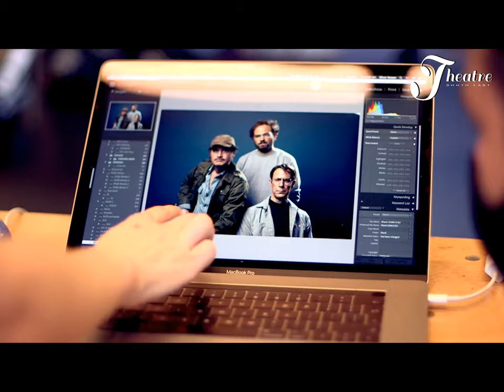The Shark is Broken | Rehearsal Video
The Shark is Broken opens at the Ambassadors Theatre from 9 October 2021.   Co-written by Robert Shaw’s son Ian Shaw and Joseph Nixon, this brilliantly funny play, directed by Guy Masterson, reveals the hilarious and moving behind-the-scenes drama on Steven Spielberg’s blockbuster movie JAWS.

Ian Shaw (War Horse and Common, National Theatre) plays his father Robert Shaw alongside Liam Murray Scott as Richard Dreyfuss (reprising the role he performed at the Edinburgh Fringe Festival 2019), and Demetri Goritsas (ear for eye, Royal Court; Black Mirror, Netflix) as Roy Scheider.